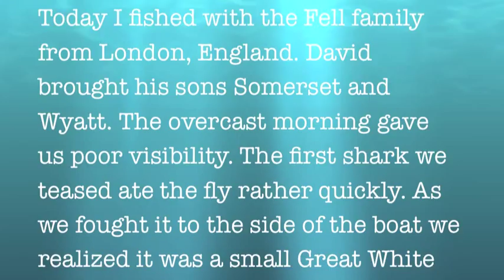GREAT WHITE ON FLY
Capt. Dave Trimble hands his client a Sage Xi3 rod with a Galvan T10 reel to hook what was thought to be a mako shark... When the shark was brought boat side he realized it was a baby great white!

Capt Dave Trimble

"Today I fished with the Fell family from London, England. David brought his sons Somerset and Wyatt. The morning overcast gave us poor visibility. The first shark we teased ate the fly rather quickly. As we fought it to the side of the boat we realized it was a small white shark 70-80 lbs. The fish was released immediately unharmed."